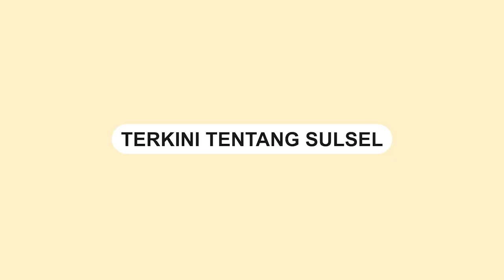Pj Gubernur Paparkan Potensi Pengembangan Investasi di Sulawesi Selatan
Kantor Perwakilan Bank Indonesia Sulsel (BI Sulsel) berkolaborasi dengan Pempov Sulsel melalui Forum Percepatan Investasi, Perindustrian, Perdagangan, dan Pariwisata Sulawesi Selatan (Pinisi Sultan) menggelar South Sulawesi Investment Forum (SSIF).

SSIF 2023 yang berlangsung di Hotel Claro Makassar pada Rabu 4 Oktober 2023 tersebut adalah yang pertama kali diselenggarakan.

Tujuannya adalah mempromosikan investment project ready to offer (IPRO) kepada investor potensial dari dalam dan luar negeri. Sekaligus memberikan gambaran tentang iklim investasi dan komitmen Pemerintah Daerah dalam memberikan kemudahan investasi kepada investor.

Video terkini dan terbaru..